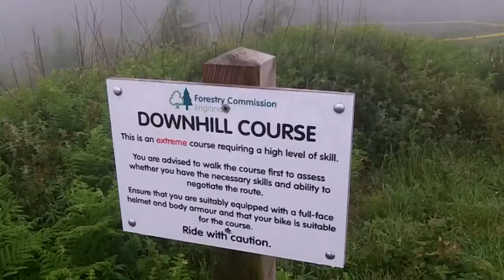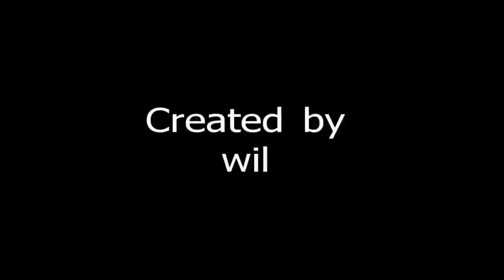Nuts of fury episode 6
weekend of fun and frolics at round 3 of the pearce series at bringewood. the footage is a mixture of headcamz bullet and my normal kodak x5 playsport. music is super furry animals god show me magic and the dandy warhols everyday should be a holiday i dont own the rights sorry youtube